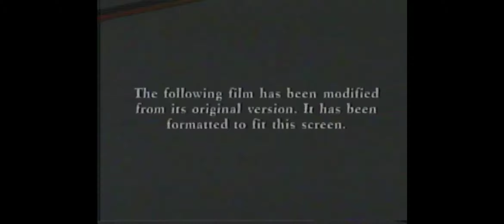Opening to Star Wars: Episode III: Revenge of the Sith (USA VHS 2005)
1. FBI Warning Screen
2. 20th Century Fox Home Entertainment Opening Logo (1994)
3. THX Opening Logo (1996) #1
4. THX Opening Logo (1996) #2
5. 20th Century Fox Opening Logo on Star Wars Intro (1997)

Darth Vader, Storm Trooper, Jedi, Yoda, C-3PO, R2-D2, Princess Leia and Luke Skywalker are on this film.

This film is recorded on VHS tape